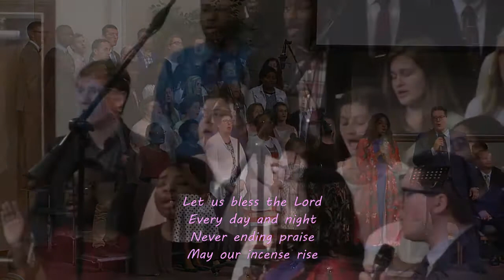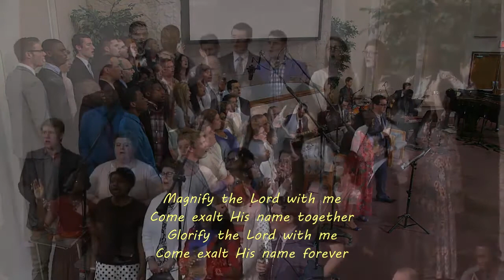Ps. 34: O Taste and See (Magnify the Lord with Me) -- Cloverdale Bibleway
Songwriters: Shane Barnard / Shane & Shane
Album: Psalms, Vol. 2 (2015)
Psalm 34 (Taste and See)
Oct 28, 2015
ShaneAndShaneMusic
The Brooklyn Tabernacle Choir - Psalm 34 (Live)
Jun 25, 2018
BKTabernacleVEVO